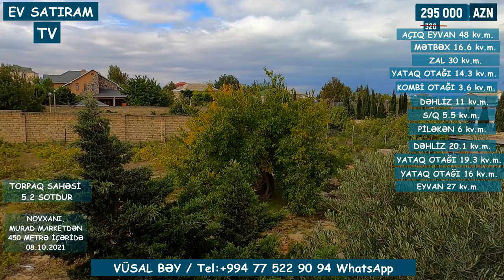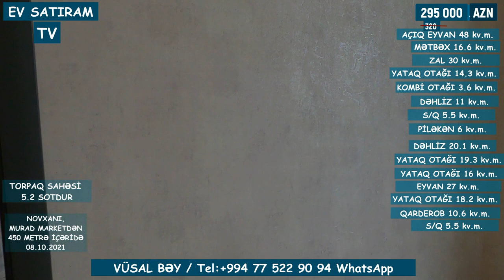QİYMƏT DÜŞDÜ! MODERN, HOVUZLU EV SATILIR NOVXANIDA/Недвижимость в Баку / EV SATIRAM TV/BAG EVLERİ